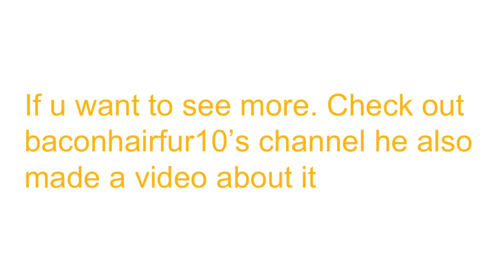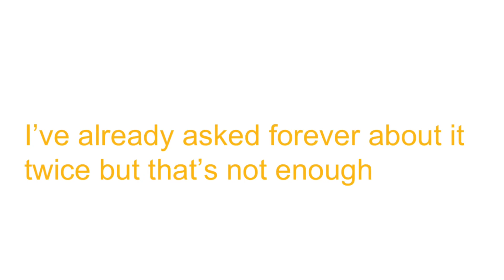Guest world getting remastered+ guest world beta birthday stuff